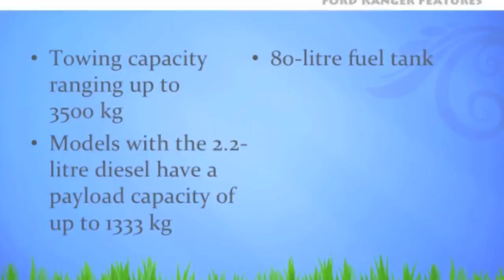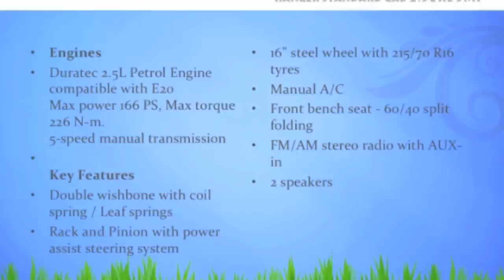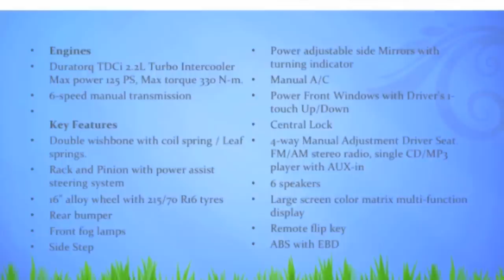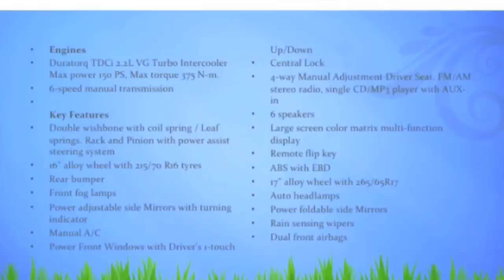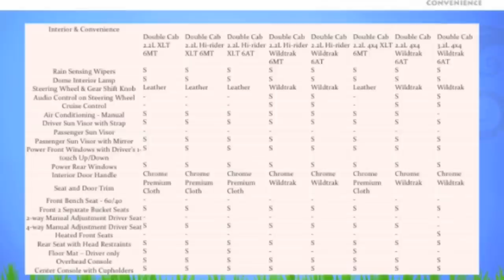All New 2021 2022 Ford Ranger 2021 Wildtrak 4WD Pickup Truck Thailand, Australia, Dubai, UK Diesel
New 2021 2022 Ford Ranger is now available.